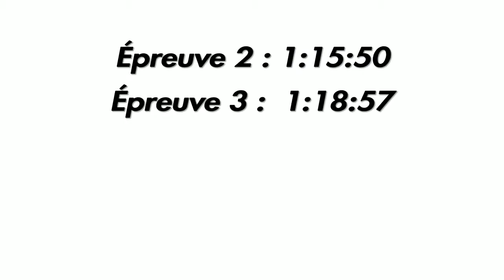The Crew 2 - Time Attack (Mazda MX-5) - #2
Règlement :

À chaque vidéo, une voiture va effectuer 3 épreuves selon sa catégorie :

SR / DF / DR / HC / A / TC /
Épreuves 1, 2 et 3

MT / RX / MX / RR
Épreuves 1, 4 et 3

Les voitures doivent toutes être en stock et avec les pièces d'origine. L'usage du Nitro est interdite.

Épreuve 1 (toutes catégories) :
Le véhicule doit aller des Keys à New-York, Times Square. Les aléas tels que le traffic ou la météo sont pris en compte dans le chrono final.

Épreuve 2 (SR / DF / DR / HC / A / TC) :
Le véhicule doit réaliser un temps, à départ arrêté, sur le circuit à proximité de New-York, à l'emplacement du QG Pro Racing. Le parcours est défini dès le premier épisode et ne peut-être modifié. Les aléas tels que la météo sont pris en compte.

Épreuve 3 (toutes catégories) :
Le véhicule doit réaliser un temps, à départ arrêté, sur le circuit de Little Eagle. Les aléas tels que la météo sont pris en compte.